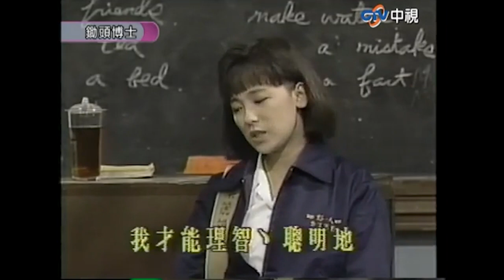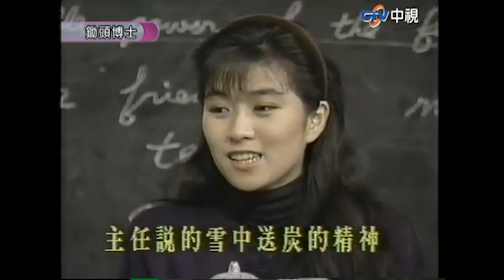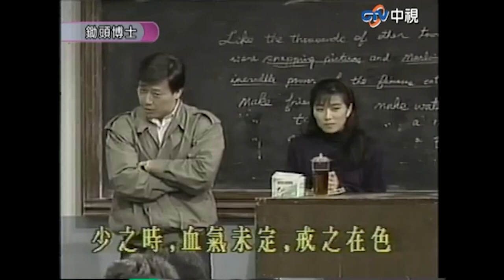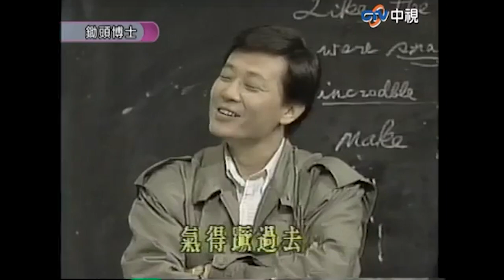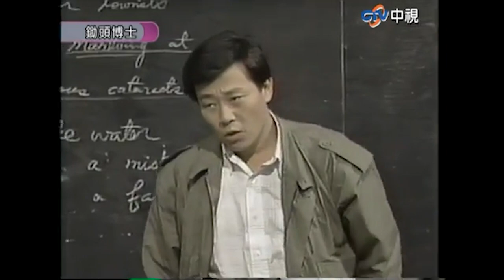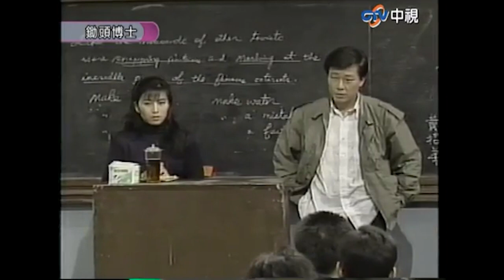東山用經歷鼓勵高二恥班 麗娟增堃回歸班上【鋤頭博士 精華篇】EP33-2 寇世勳 方文琳 涂善妮 況明潔 屈中恆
09:47 東山鼓勵高二恥班
15:16 東山對馬組長說教